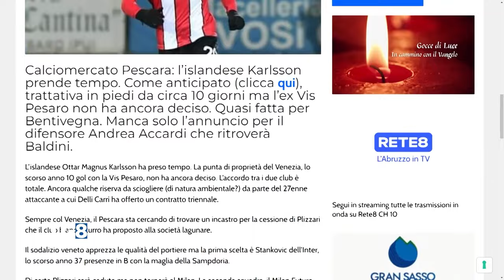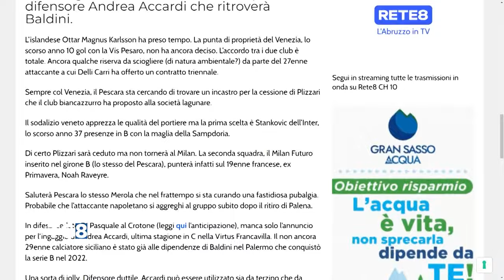Serie C Pescara Calcio - Le news di mercato